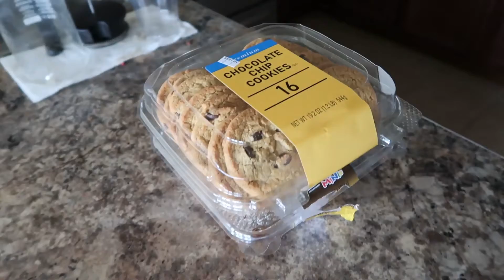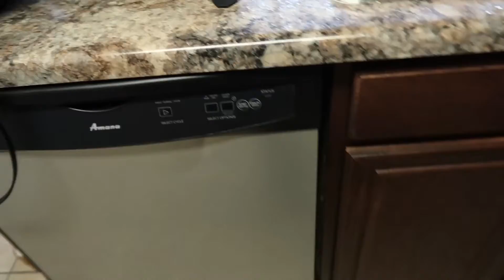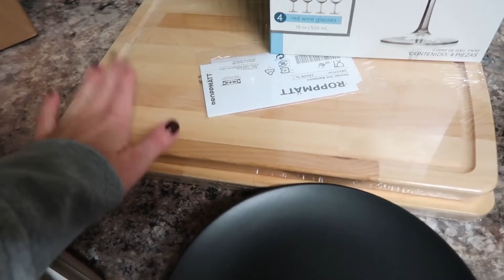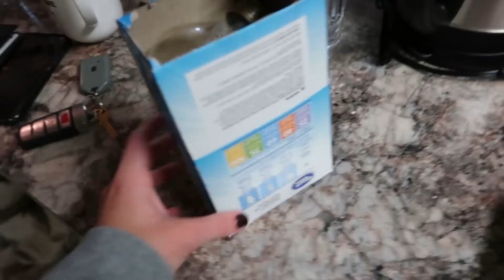Our New Home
Song:
Mind your Time — Me.So